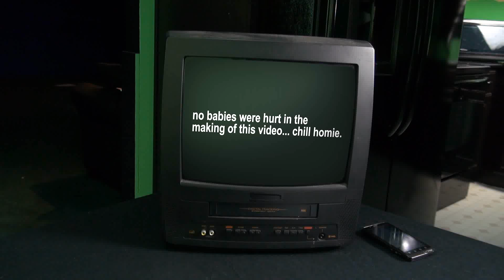Nanny Caught Beating Baby (Babysitter Abuses Child)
Originally uploaded on January 12th, 2012. Video provided by "bada bing".

Original description:

When you come home to your babysitter/nanny and pay them only to realize later on camera that they not only hit/beat, throw & generally abuse your baby, what do you do? Babysitting is pretty easy, so why would you abuse the child you're watching? A nanny is caught on hidden surveillance cameras abusing the baby she was "taking care" of.Make sure you don't let just anyone babysit folks... you may wind yourself up with a psycho lady or something exciting like that. Onision Shirts Contact Onision